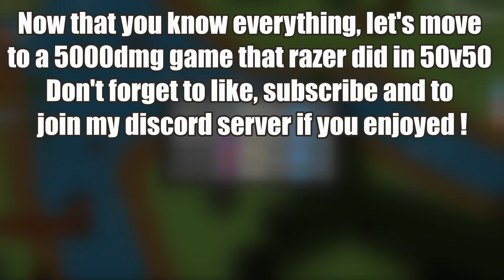*EASIEST WAY TO GET FREE GP's !!!* | Surviv.io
Hey everyone !!! Today I will show you the easiest way to earn free gp's :)
- You can join TANKALTY CLAN now [top 3 clan] !!!